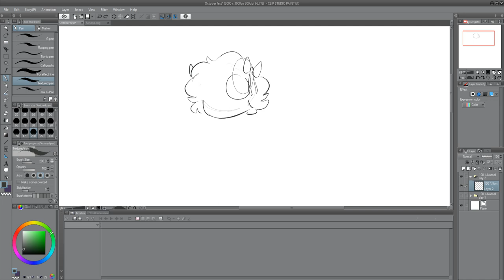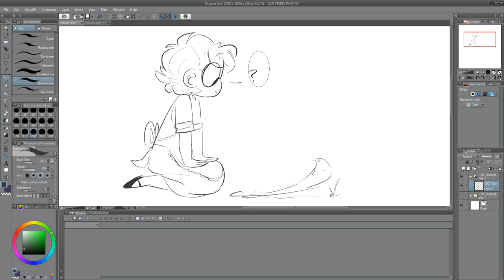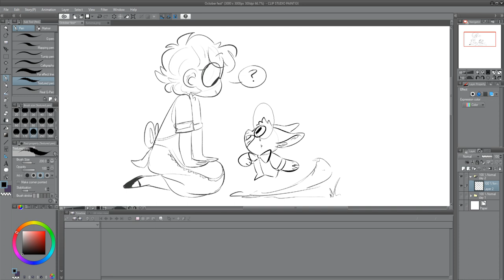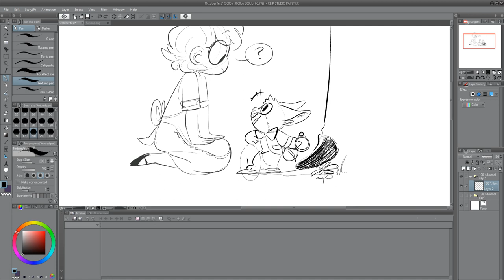Late Late Late || OCTOBER FEST || SPEED PAINT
Down the rabbit hole we go!

XP-PEN ARTIST 15.6

|| MUSIC USED ||

FUND ME!